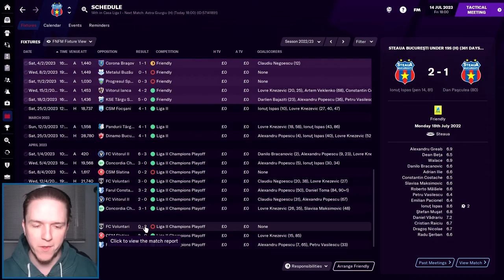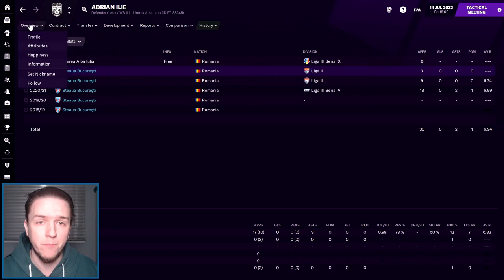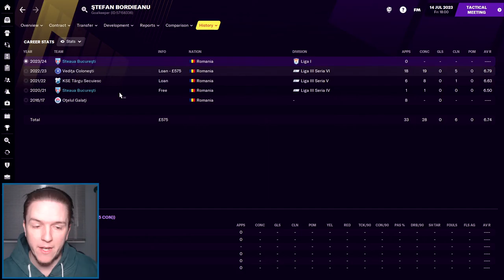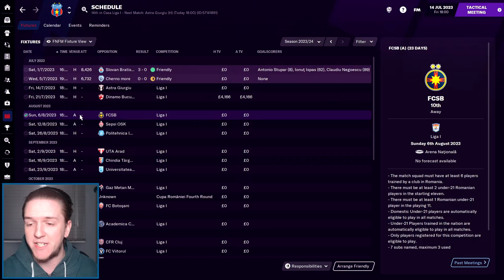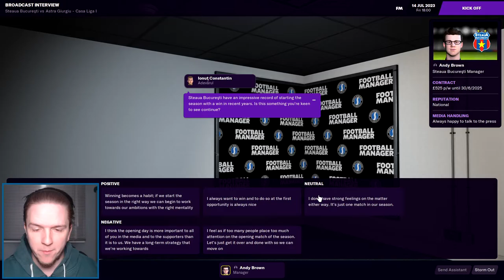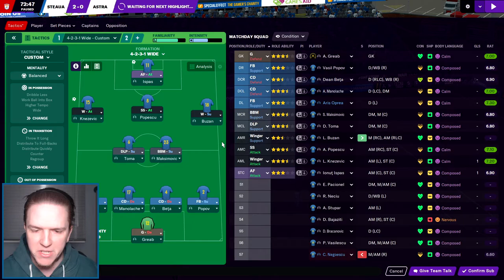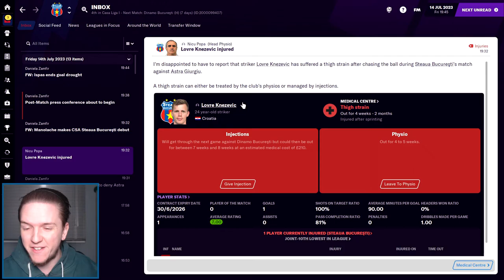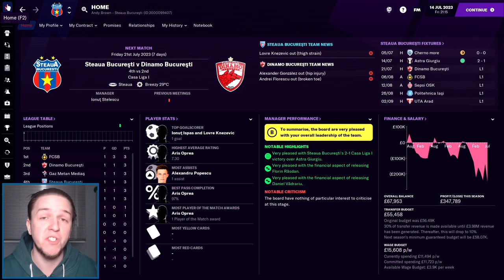FM21 STEAUA BUCHAREST | S4E1 | Liga I Kickoff! | Football Manager 2021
We've made it to the top division in Romania after winning the Liga II title. Now can we stay there?